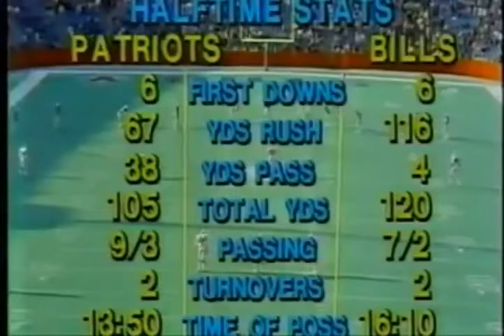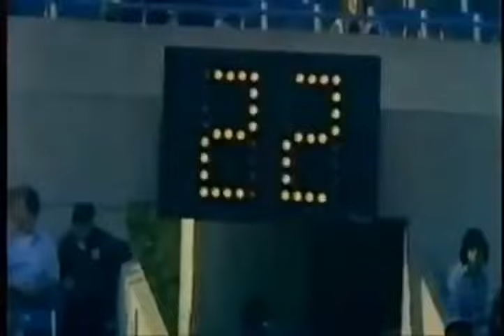1978 Week 10 - New England at Buffalo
New England Patriots (7-2) at Buffalo Bills (3-6)
Weather: 56 degrees, relative humidity 65%, wind 13 mph
Line: New England -9
Starting QBs: Steve Grogan (NE), Joe Ferguson (Buf)
Network: NBC
Announcers: Sam Nover, Len Dawson